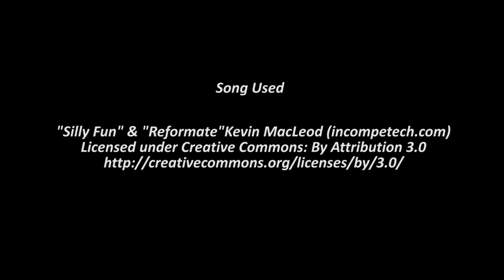LIVE! Shiny Honedge on Pokemon Y! (Magnet Pull) + Evolution!